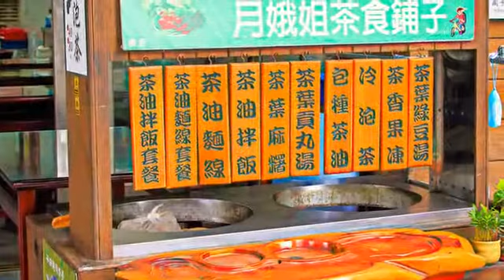[坪林區] 福長商號 (美食)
來到茶葉的故鄉─坪林，當然要來嚐嚐茶風味料理，「福長商號」就是一家40多歲的茶老店。招牌餐是茶油麵線，加上Q彈茶葉貢丸湯，貢丸放入口中咬開後，茶香四溢，與特製的湯頭結合，簡直完美！先別急著掌聲，不可錯過的甜點茶葉紅豆麻糬，軟綿綿的，像棉花糖的口感，讓人欲罷不能。其實店家還有特製包種茶枕，具有按摩幫助睡眠的作用，讓你來品嚐到美味茶膳並擁有整夜好眠的睡眠品質！